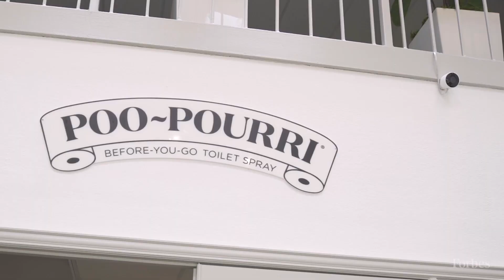Quem é a inventora do eliminador de odores mais famoso do mundo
Após diversas tentativas de empreender e de ter entrado com pedido de falência duas vezes, Suzy Batiz, hoje com 54 anos, criou o Poo-Pourri, um spray de banheiro que se tornou um negócio milionário.

As receitas atingiram US$ 63 milhões no ano passado e estão no caminho dos US$ 100 milhões neste ano. Forbes estima que o negócio já valha um quarto de bilhão de dólares. Por isso, Suzy virou a 77ª mulher mais rica dos Estados Unidos.

Baixe o app da Forbes Brasil na Play Store e na App Store